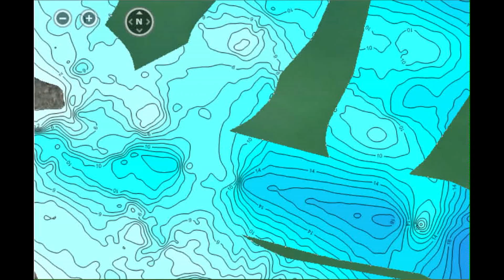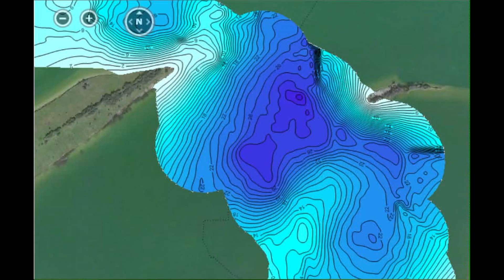ECHO-SONDEUR POURQUOI FAIRE ?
lectue echo sondeur Lowrance 7 elite